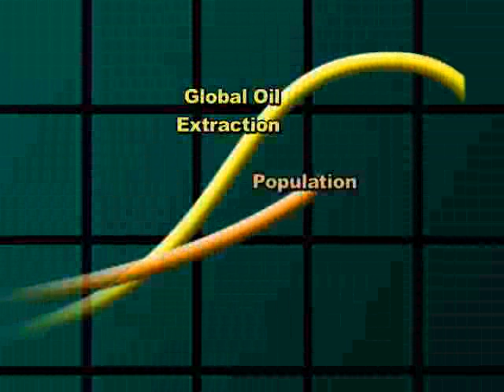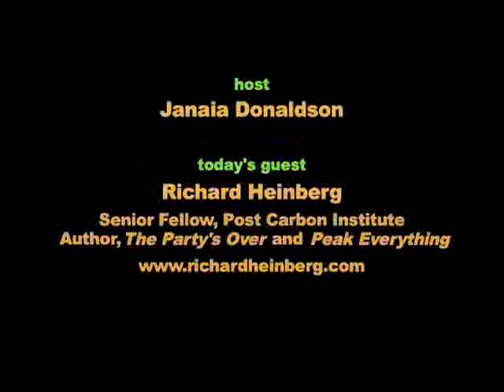Calm Before the Storm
Peak Moment 115: [Revised version with improved audio] Richard Heinberg, author of "Peak Everything", reviews the accelerating events since mid-2007, including the credit crunch and fossil fuel price volatility, noting that we've missed most of the best opportunities to manage collapse. He asks, "how far down the staircase of complexity will our global civilization have to go until we're sustainable?" His answer: when managed properly, with deliberate simplification, not as far as we might otherwise. In addition to long term efforts to relocalize our economies, he advocates developing community "resilience" to withstand short-term catastrophic events like food shortages or extreme weather. Noting that healthy fear can move us into action, he encourages an attitude of clarity, concern and informed action in this "calm before the storm" that he feels is soon coming to an end.  For a DVD of Richard's presentation that evening for "Kiss Your Gas Goodbye", go to peakmoment.tv. Click here for Janaia's blog about this Conversation.